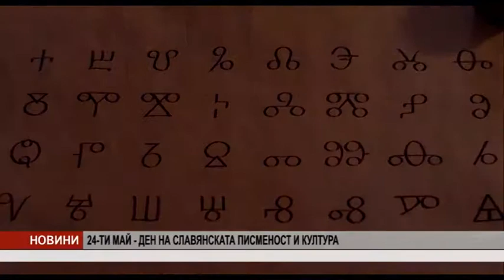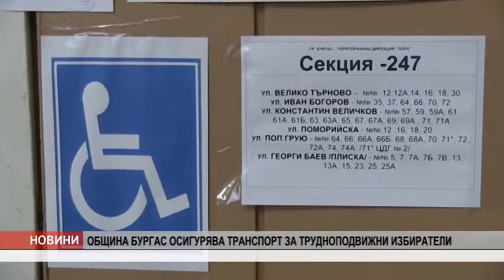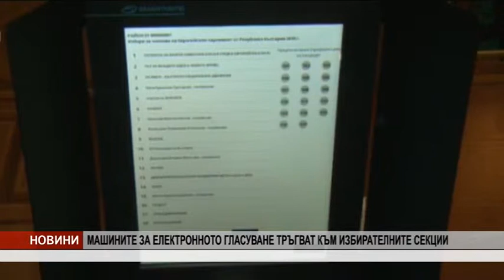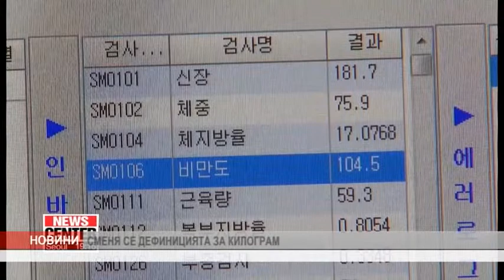VE4ERNI NOVINI 24 05 19